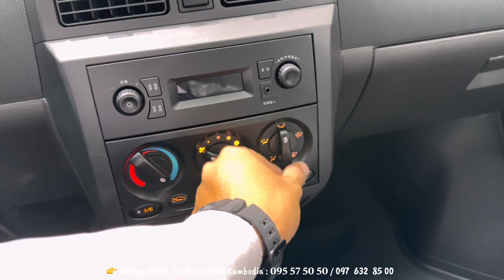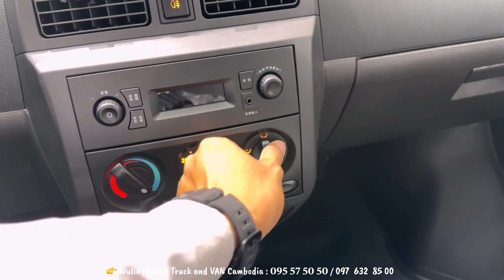2023 Wuling Mini Van Rongguang 2 Seats - Perfect Load Van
Thanks To : Wuling MINI Truck and VAN Cambodia